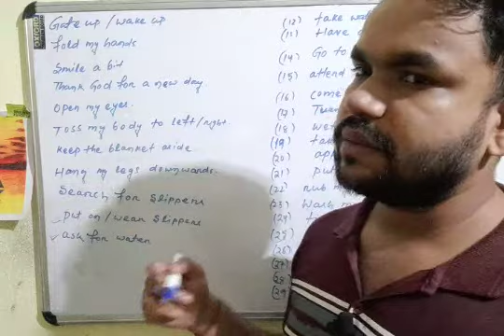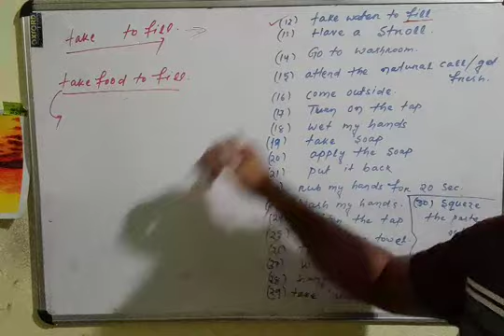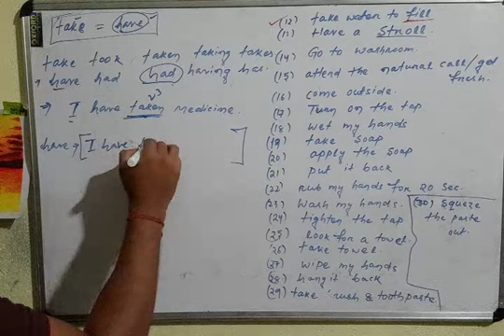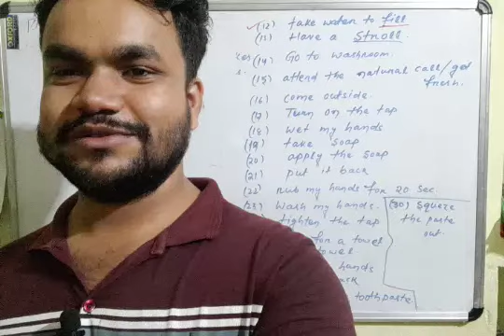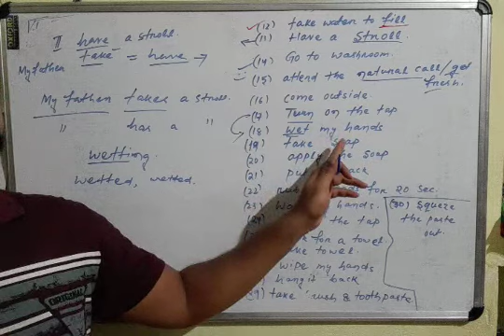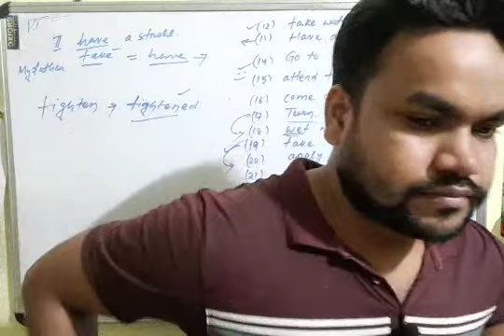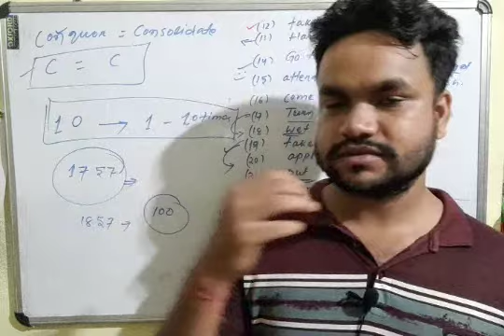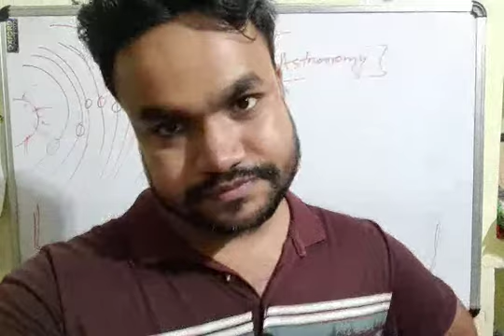Spoken day 13 by Arun sir Daily routine action in English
learn to tell ur daily routine action in English
part 2